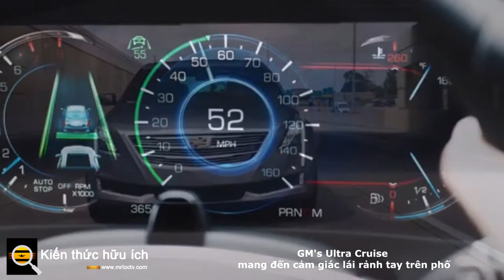Super Cruise cho phép lái xe rảnh tay trên đường cao tốc Ultra Cruise bổ sung tính năng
Super Cruise sẽ không còn đóng vai trò là hệ thống hỗ trợ người lái rảnh tay Cấp độ 2 hàng đầu của GM , vì công ty đang thông báo về sự sẵn có của Ultra Cruise.
Thiết lập mới, được công bố trước đây vào năm ngoái , giờ đây sẽ ra mắt trên một số loại xe GM vào năm 2023, với Cadillac là thương hiệu đầu tiên cung cấp tính năng này.
Điều gì tách biệt Ultra Cruise và Super Cruise? Chà, câu trả lời ngắn gọn là nó giúp Super Cruise lái xe rảnh tay trên đường cao tốc đến những con đường địa phương và đường thành phố. GM lưu ý rằng Ultra Cruise có khả năng hoạt động trên hơn 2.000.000 dặm đường công cộng ở Hoa Kỳ và Canada.
Mặc dù có thể dễ dàng mô tả Ultra Cruise là Super Cruise trên đường phố, nhưng việc thiết lập còn phức tạp hơn thế. Hệ thống LiDAR của Credit Ultra Cruise (nằm sau kính chắn gió), hoạt động với nhiều camera và cảm biến khác nhau để "nhìn" chính xác môi trường xung quanh. Do đó, GM tuyên bố Ultra Cruise có khả năng phản ứng với tín hiệu giao thông, tuân theo các giới hạn tốc độ đã đăng, tránh vật cản đường, đỗ xe trên đường lái xe và hoàn thành việc chuyển làn, cũng như rẽ trái và phải.
Cũng như Super Cruise, Ultra Cruise sử dụng đèn chiếu sáng gắn trên vô lăng để cảnh báo cho người lái xe về tình trạng của hệ thống. Nó cũng bao gồm một hệ thống camera trong xe để đảm bảo tài xế sẵn sàng điều khiển xe nếu cần thiết.